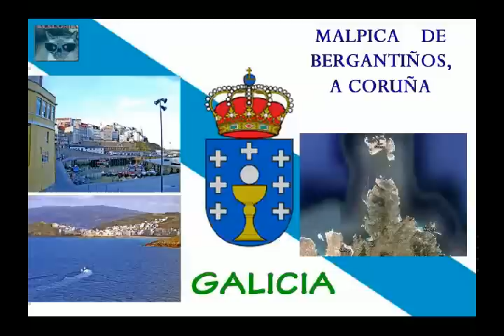Malpica de Bergantiños